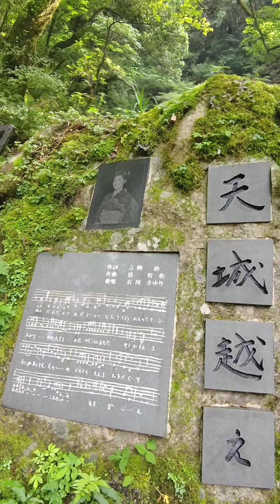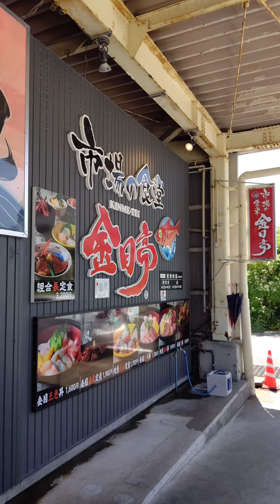海のパワースポット 大明神岩の赤鳥居で有名な白浜神社 初めて行っても浄蓮の滝 天城越えと ペリー黒船 黒墨ソフトクリーム ストロベリーソフトクリーム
静岡県 綺麗な水で栽培される 山葵と
わさびソフトクリーム

伊豆の踊り子で有名な浄蓮の滝
下田の ペリー黒船をイメージした
黒墨ソフトクリーム

白浜海岸にある 海のパワースポット
大明神岩の赤鳥居 と 白浜神社
神社の境内で 神様の化身トカゲが姿を 見せてくれました

御神木も龍神さんが巻き付いてました